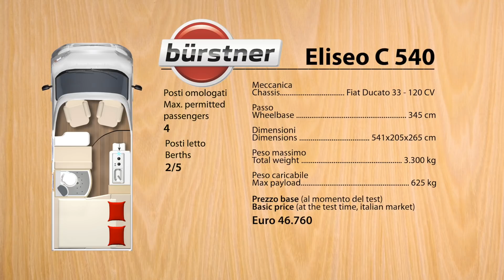Bürstner Eliseo 540 e 600: due van a confronto, piccole differenze, grande carattere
Sono due camper furgonati che fanno parte della nuova gamma Eliseo di van Bürstner. Il C 540 è lungo 541 cm, il C 600 599 cm. Entrambi presentano il letto trasversale posteriore, e possono essere dotati del tetto a soffietto. Ma le differenti dimensioni originano diversi spazi interni e alcune peculiarità distintive. Le abbiamo esaminate e paragonate.